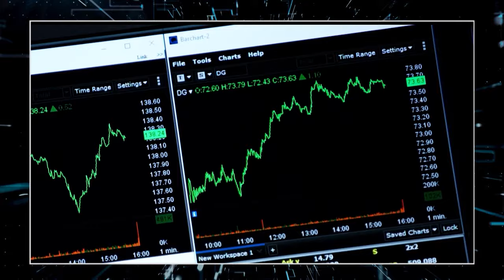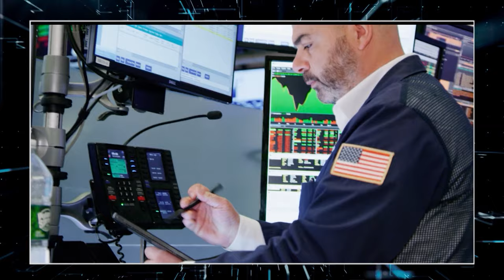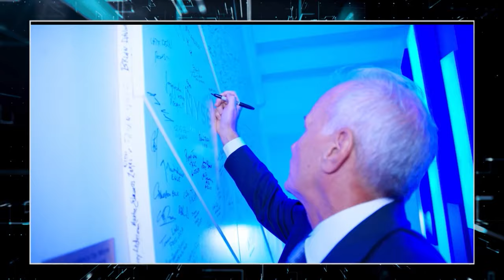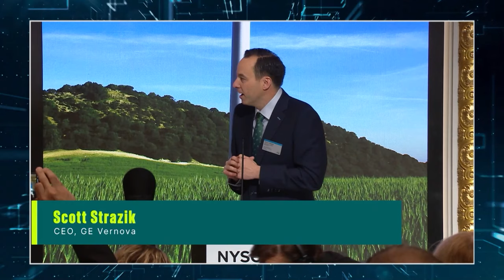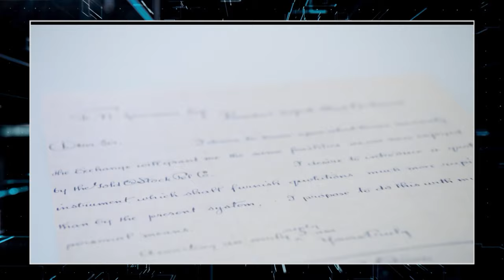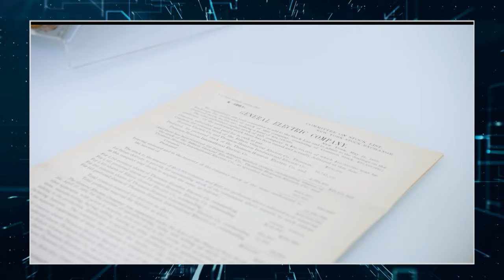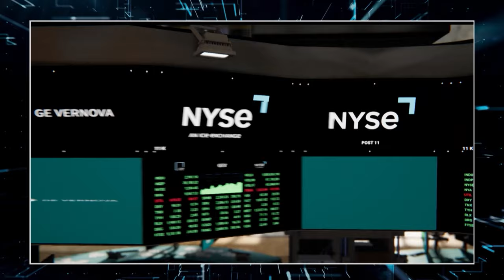April 2, 2024, GE Vernova (NYSE: GEV) Celebrates its Listing on the NYSE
The New York Stock Exchange welcomes GE Aerospace (NYSE: GE) and GE Vernova (NYSE: GEV) to the podium in celebration of their listings. To honor the occasion, Larry Culp, CEO of GE Aerospace, and Scott Strazik, CEO of GE Vernova, will ring The Opening Bell®.